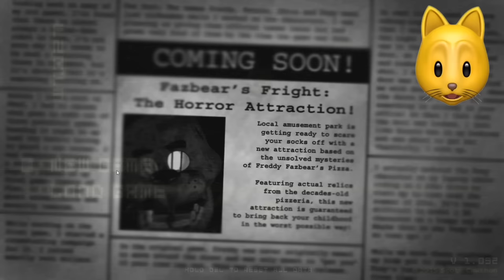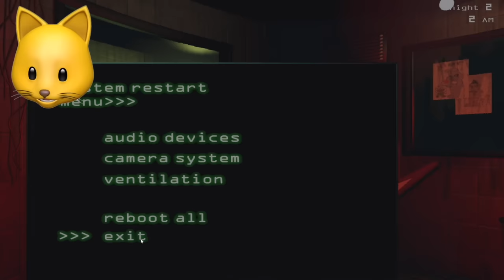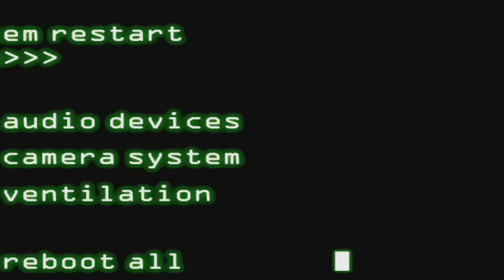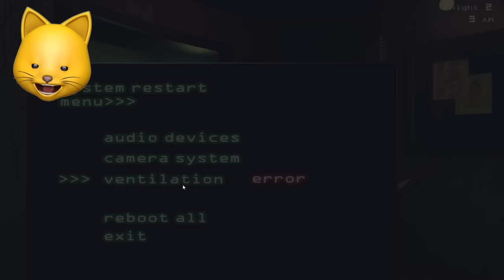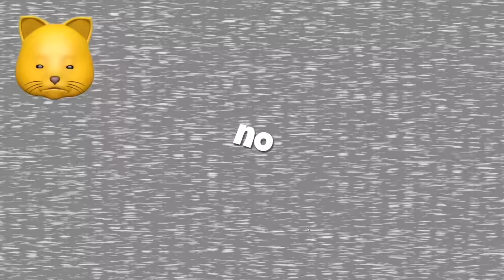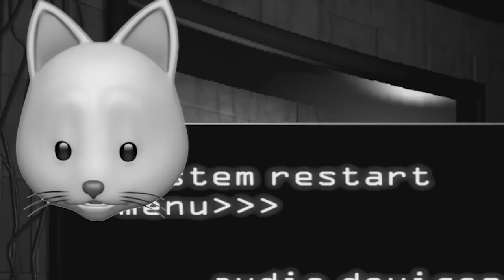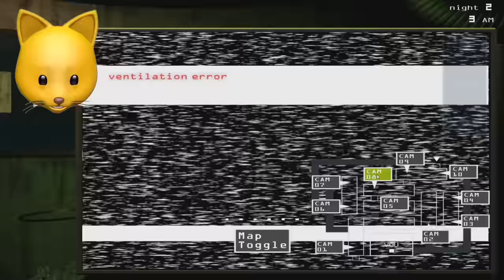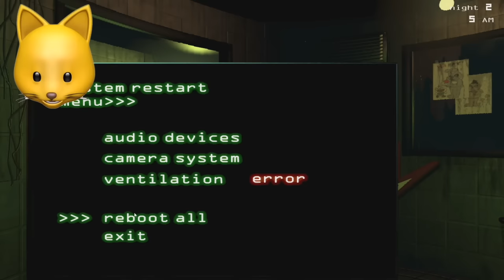WHY DO I LISTEN TO YOU GUYS??? | Five Nights At Freddy's 3 Jumpscares (FNAF 3)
FNAF 3 has jumpscares where you don't die!! GREAT!! Love EXTRA jumpscares!

➡ Next: Soon IF YOU WANT IT!

Join me, my dog Kopi and other friends on our adventures in video games. - I play lots of different games from Minecraft, Roblox, Pokemon, House Flipper - to your favorites or just plain random mobile games, indie games and more!